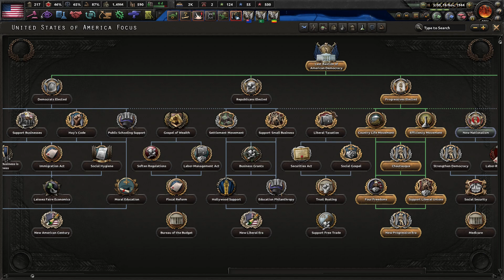HOI4 Kaiserreich Pacific States of America Part 5 (13.1)